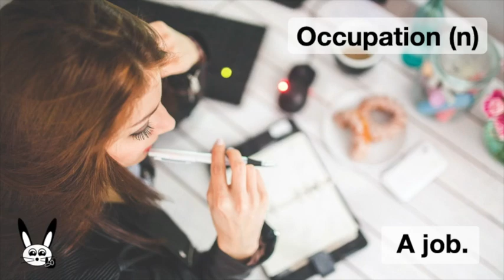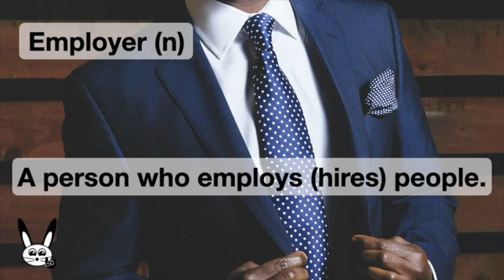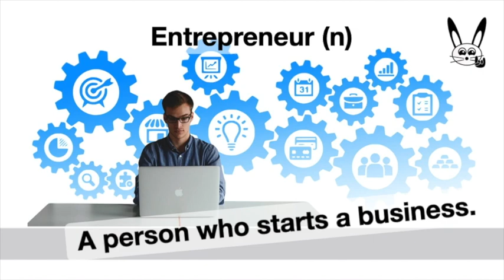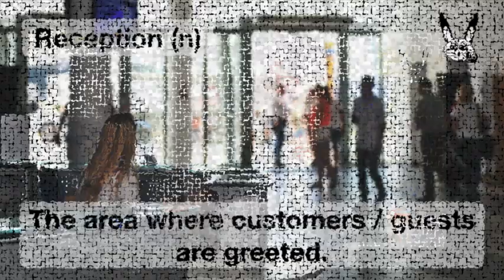Work Vocabulary - Learn Work Related English Vocabulary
Learn new English work related vocabulary words.
Everyday useful work vocabulary.
Learn to speak English fluently.
English pronunciation and reading practice.

Edited and Produced by Rock Rabbit.